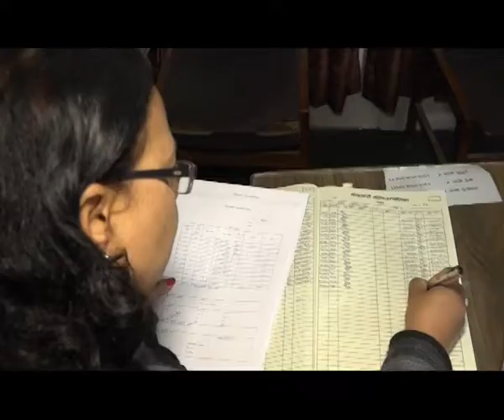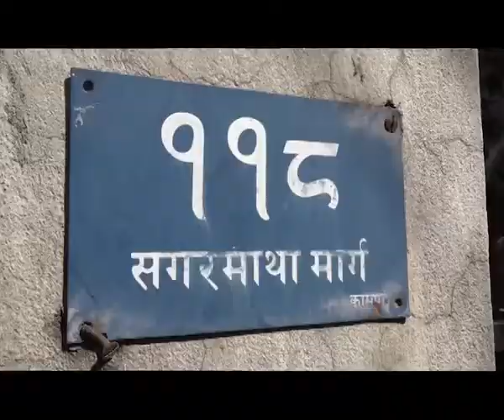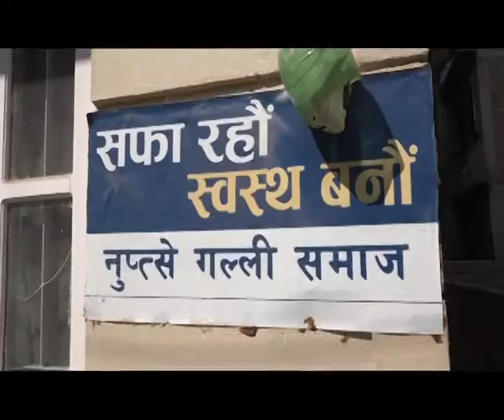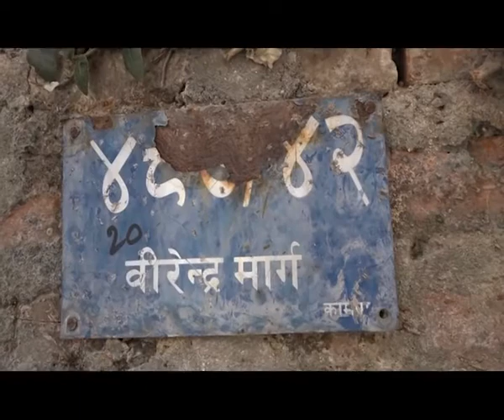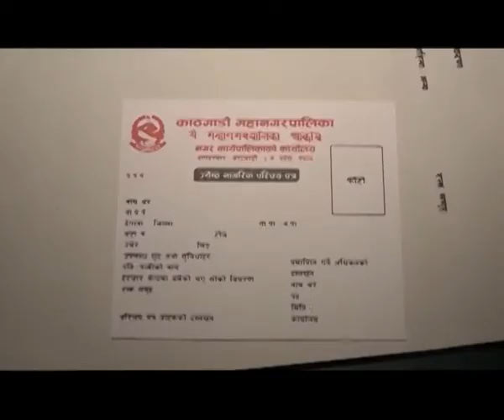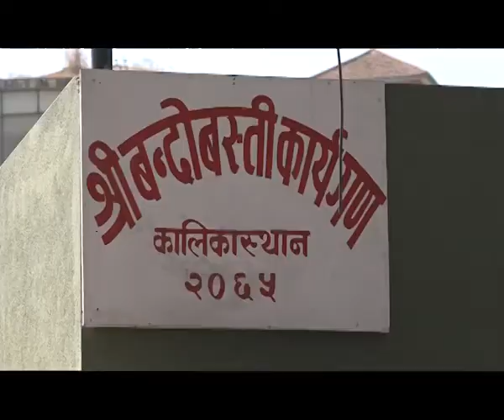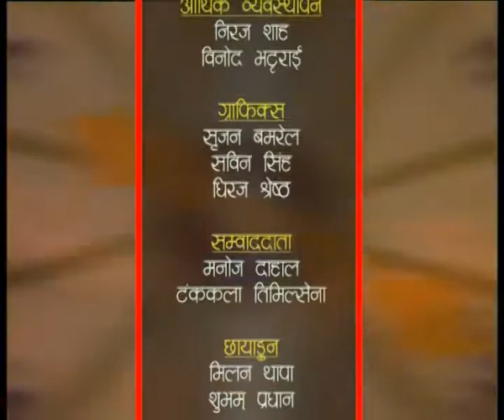HAMRO KATHMANDU 2074 Falgun 05